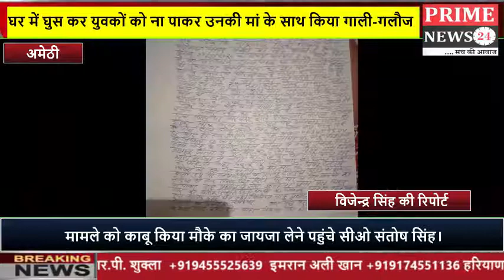लोगों ने घर में घुस कर युवकों को ना पाकर उनकी मां के साथ किया गाली-गलौज